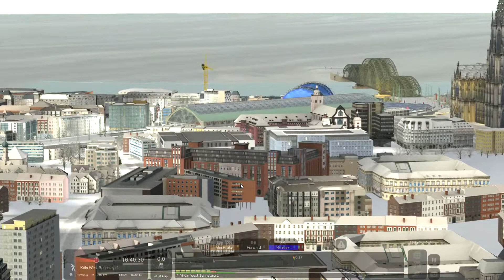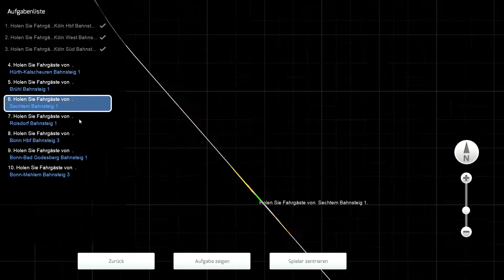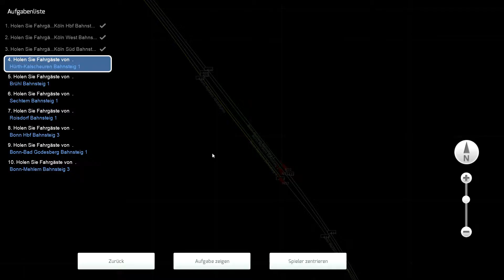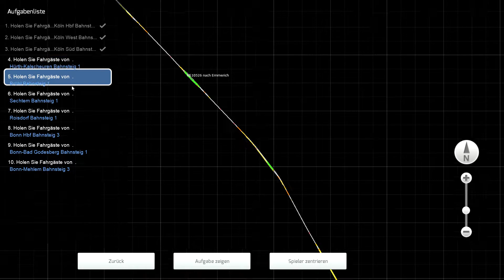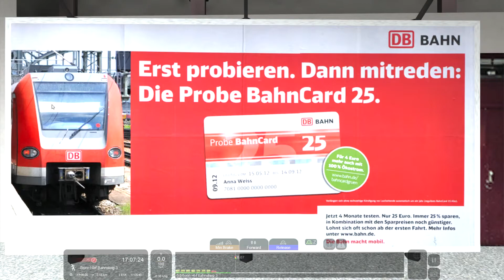Train Simulator 2021 BR48 von Köln Hbf nach Bonn-Mehlem von NEX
Moin Moin!
Ich habe die letzten Tage wenig Zeit gehabt, Videos aufzunehmen. Heute gibt es 1 Zwangse in Bonn. leider. Aber trotzdem Viel Spaß mit dem Video.